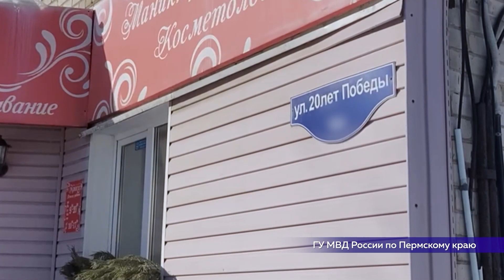Мошенничество: псевдоправоохранитель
☝ ДОВЕРЯЙ, НО ПРОВЕРЯЙ

Ущерб - более двух миллионов рублей. На такую сумму обманул доверчивых бабушек и дедушек очередной мошенник, который представлялся правоохранителем. Дело уже направлено в соликамский суд. Подробности в этом материале.